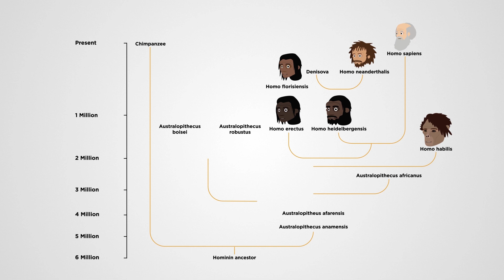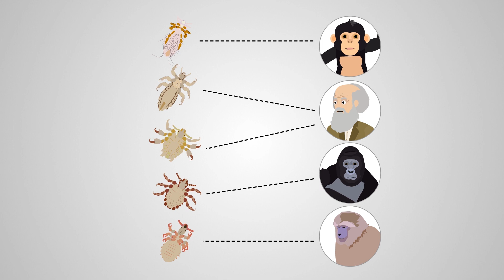Human history through lice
Primate sucking lice have co-evolved with their hosts for over 25 million years, they cannot live off the host and they complete their life cycle on a single host. The human head louse, Pediculus humanus capitis, has undergone evolutionary changes that are synchronous with demographic changes of its human host. We now know that host-specific human parasites, especially lice, contain information about when and where archaic and modern human contact happened.